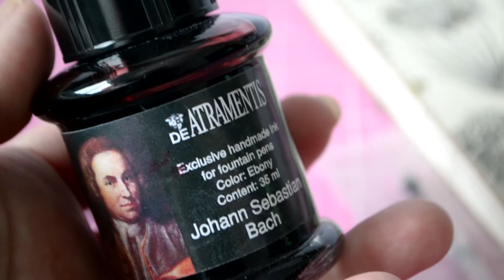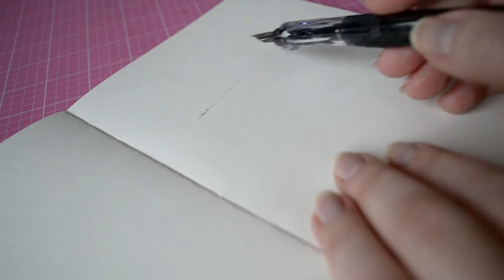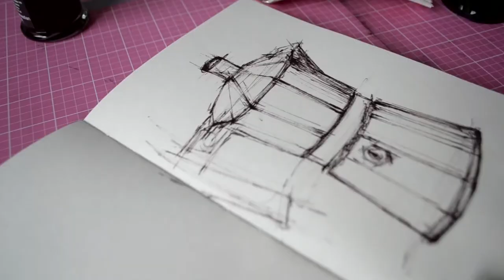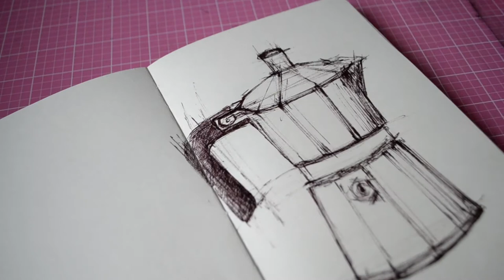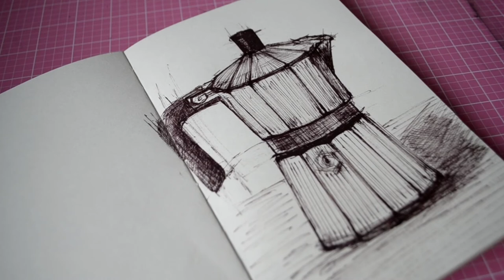What to draw, fun tools and Ode to The Percolator.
A sketching exercise that has helped me immensely to improve my drawing throughout the years.  Plus testing an exciting ink and fountain pen combo. Also, a follow up video will be posted soon :) Hope you enjoy.
Much Love!
Products used:
De Atramentis Johann Sebastian Bach Ink: